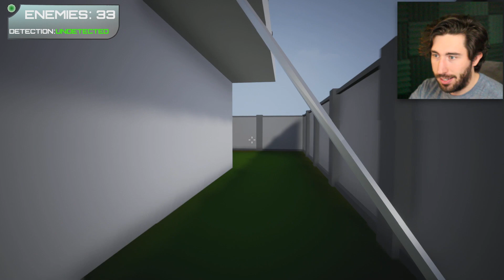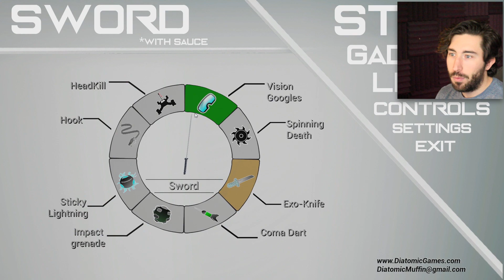SNEAKY, DEADLY, LETHAL. | Sword With Sauce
Bless may be the most Lethal Assasin you have ever met.

My PC Specs:
CPU Cooling - Asetek 550LC High Performance
Liquid Cooling Motherboard - Z170 Chipset
Power Supply - Standard 600 Watt

SNEAKY, DEADLY, LETHAL. | Sword With Sauce - Alpha (Gameplay)